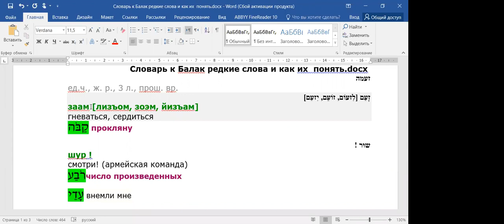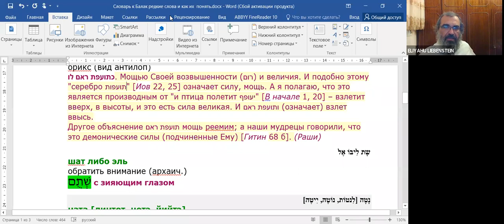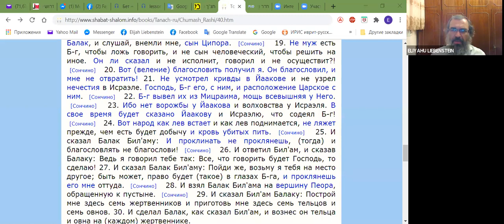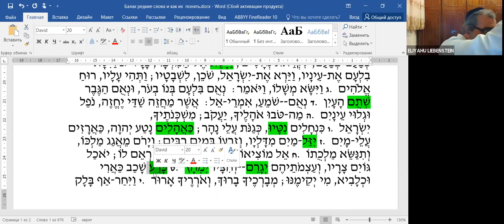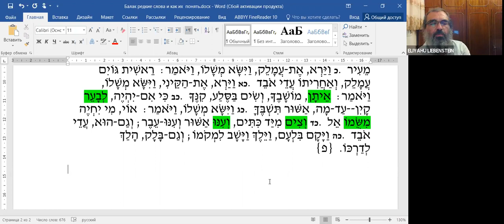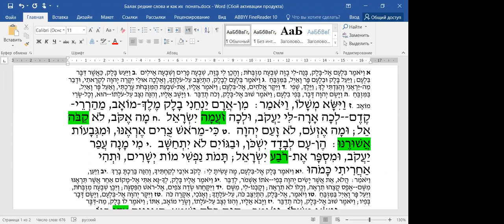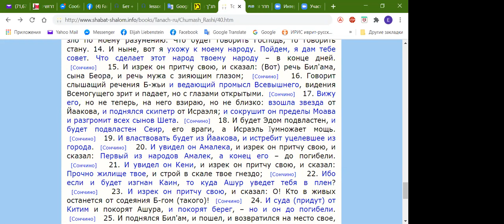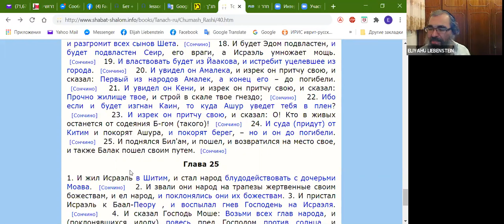Недельный раздел Балак, редкие слова и как их понять, рав Элияу Либенштейн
47 занятие, курс «Тексты молитв и Торы», Те, кто не зарегистрировался – регистрация одноразовая